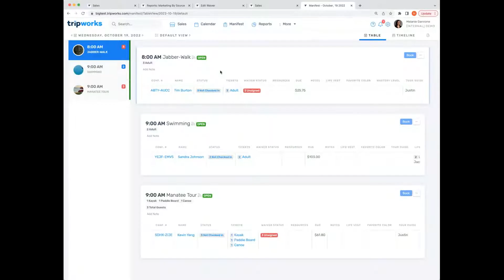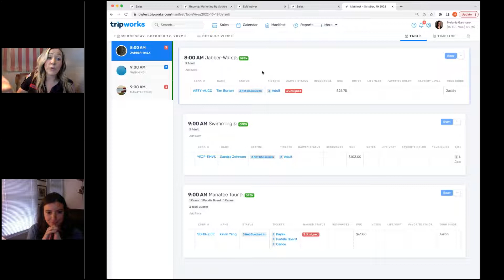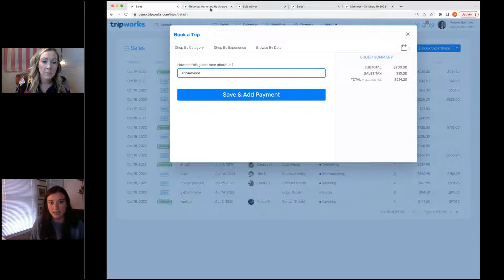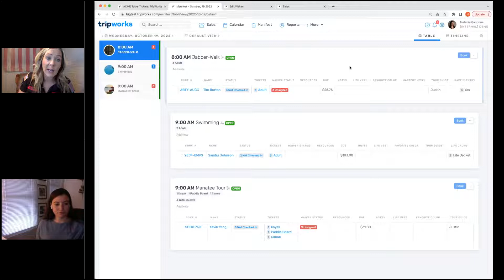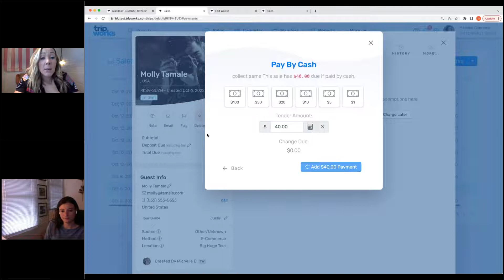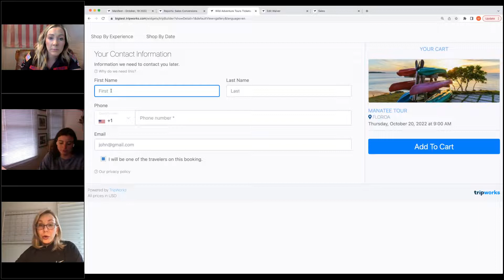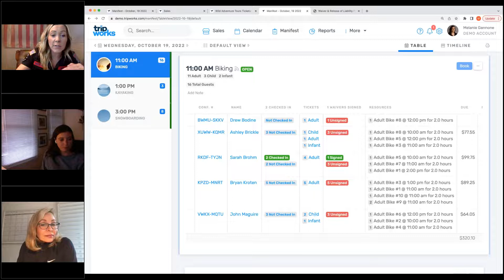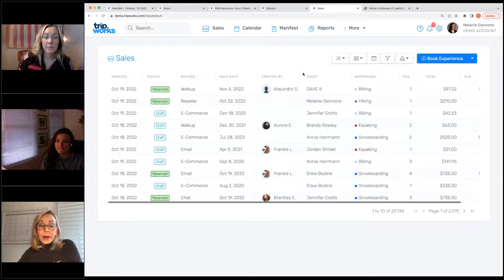How to Maximize Business Growth - An Interview with U.S. Axe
TripWorks speaks with Niki Knight of U.S. Axe about their strategies to maximize business growth, and how the TripWorks booking and reservation platform has been essential to their success.